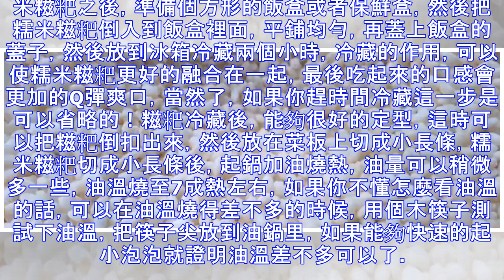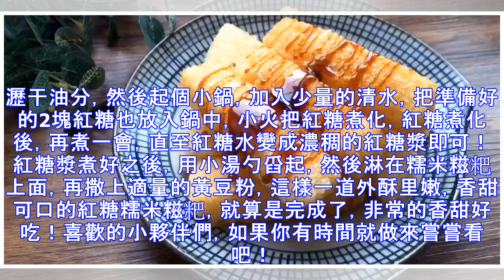愛吃糍粑的一定要收藏,教你做酥脆可口的糯米糍粑,好吃極了！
說到糍粑，可能大家首先想到的都是，軟綿綿的，而酥脆可口的糍粑基本沒吃過，或者很少吃，這期的美食教程，天健美食坊就準備給大家分享一道，外酥里嫩，百吃不膩的紅糖糯米糍粑，非常的美味可口，相信你們見到都會流口水的！那麼，想學的小夥伴們就趕緊圍觀吧，喜歡美食的小夥伴們也別忘了給我點個關注哦，我每天都會更新分享不一樣的美食教程，相信總有一道是你的菜噠！首先準備食材：糯米 X 500g紅糖 X 2塊黃豆粉 X 適量食材簡單，做法簡單，是這個糯米糍粑的最大特色，當然了，簡單的食材也能做出美味可口的美食佳肴說的也是它！雖然食材簡單，但是比較費時間，當然了，這並不會影響個人時間！食材準備好之後，把準備好的糯米倒...